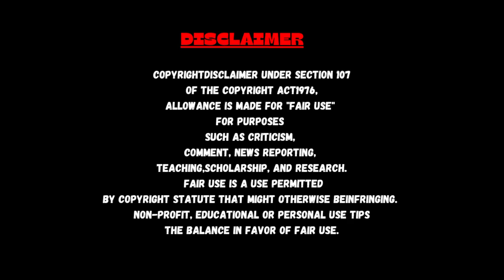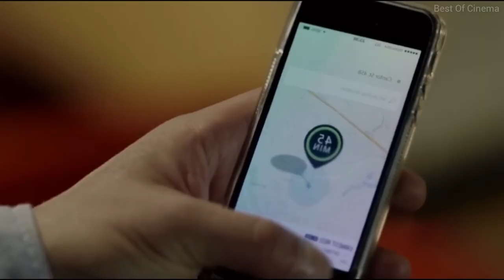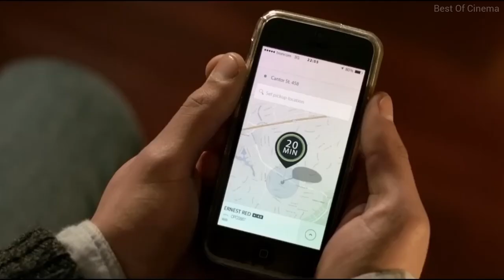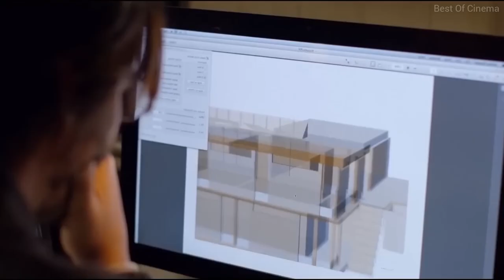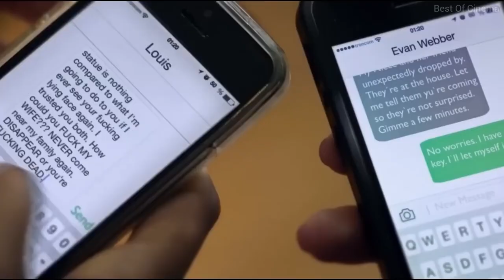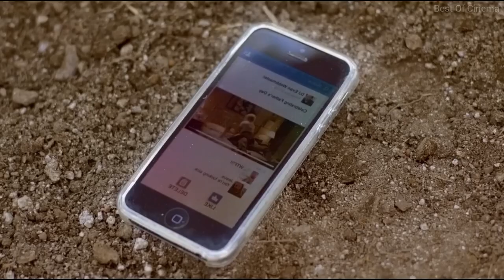দুটো মেয়ে যখন মাঝরাতে একটা লোকের বাড়িতে এসে উপস্থিত হয় - Knock Knock Movie Explained in Bangla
দুটো মেয়ে যখন মাঝরাতে বৃষ্টিতে ভিজে একটা লোকের বাড়িতে এসে উপস্থিত হয়-Knock Knock Movie Explained in Bangla

Knock Knock
2015 ‧ Thriller/Horror ‧ 1h 39m

4.9/10
IMDb
37%
Rotten Tomatoes
1/5
Common Sense Media
53% liked this film
Google users

Story:-

Evan, a dedicated father and husband, opens his house to Genesis and Bel, two women who claim to be stranded. Things take a turn for the worse when they each begin to seduce him.
Director: Eli Roth
Costume design: Elisa Hormazábal
Art director: Fernando Alé
Distributed by: Lionsgate Premiere
Claim this knowledge panel
Feedback

Knock Knock (2015 film)
Knock Knock is a 2015 erotic psychological thriller film directed by Eli Roth, who also co-wrote the script with Guillermo Amoedo and Nicolás López.
Starring: Keanu Reeves; Lorenza Izzo; Ana de Armas; Aaron Burns; Ignacia Allaman...
Production companies: Voltage Pictures; Dragonfly Entertainment; Sobras Internatio...
Written by: Eli Roth; Guillermo Amoedo; Nicolás López

Halloween Ends Movie Explained in Bangla 🎃

Nailed (2019) Movie Explained In Bangla 📌

The Midnight Meat Train Movie Explained 🩸

Little Canned Men Movie Explanation ⛩️

Fall (2022) Movie Explained

Unhuman (2022) Movie Explanation 🧟

Terrifier 1+2 Movie Explanation 🤡

Show Me The Ghost 👻 Movie Explanation

The Black Phone 📞 Movie Bangla Explanation

Mongol: The Rise of Genghis Khan 👑 Movie Explanation

Kon-tiki ⛵ Movie Explanation

Wednesday Addams series (Netflix) 🔮 Explanation

Troll 2022 🗿 Movie Explanation

Avatar: The Way of Water 🌊 Movie Explanation

KANTARA Movie Explanation

Kingdom (2019) Movie Explanation

The Odd Family: Zombie on Sale movie explanation

Smile Movie Explanation

Drishyam 2 Movie Explanation

Valerian and the City of a Thousand Planets Movie Explanation

Under the Dome Series Explanation

Goodnight Mommy Movie Explanation

knockknock knockknockexplainedinhindi movieexplainedinbangla knockknockmoviereviewinbanglamovieexplainedinhindi hollywoodmovieexplainedinbangla movieexplaininbangla knockknockendingexplained englishmovieexplaininbangla knockknockmovieexplainedinbangla knockknockmovieexplaineinbangla knockknockmovieexplainedintelugu knockknockmovie knockknockfullmovie(2015)explainedinbangla#knock knockmoviereview

Thankyou 🙏❤️